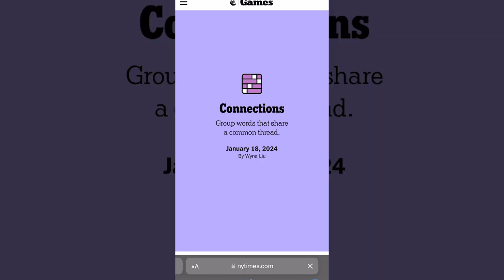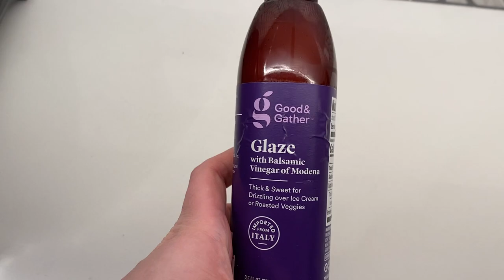My Top 13 Items of 2023 & My 2024 Goals & Resolutions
Happy New Year! I've been watching tons of videos this month of people's wrap ups of 2023 and their forecasts for 2024, and I wanted to make one of my own. I recap my top 13 *must haves* from last year and I linked all the ones I could below. Then, I go through my 2024 goals and resolutions. *Cheers* to making this year a great one!

Filmed and edited by ME! - Alanna Wildermuth

00:00 - Intro
01:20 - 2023 Top 13 Items
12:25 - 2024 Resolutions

- Reusable lighter
- 2 black staple bags Aldo bag from TJ Maxx (Similar one & coach bag